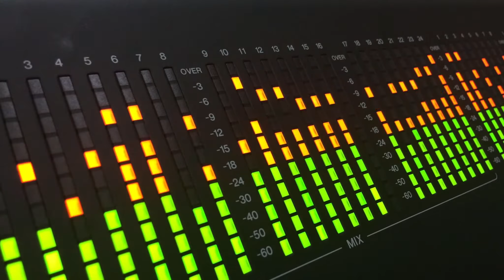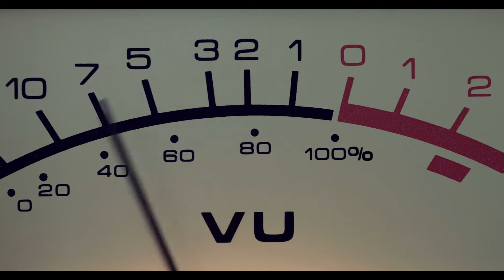"Be Brave" Ableton Live Music video (HD) 2022 by Theo Cage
I figured out I've written over 75 pieces of music over the COVID lockdown period. This is just another composition based on a brass line I was noodling with in Ableton Live - combined with a number of video segments from Shutterstock that caught my eye.